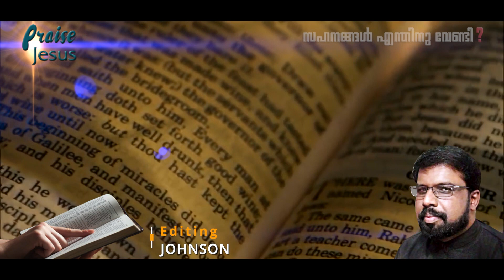Sahanangal Enthinu Vendi | സഹനങ്ങൾ എന്തിനു വേണ്ടി ? Motivational Message Rev. Reji Joseph Thalakulam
Sahanangal Enthinu Vendi
SHORT MESSAGE - Rev. Reji Joseph Thalakulam

5 Min. BIBLE THOUGHTS : Rev. Reji Joseph Thalakulam